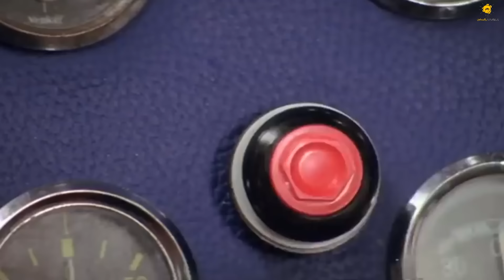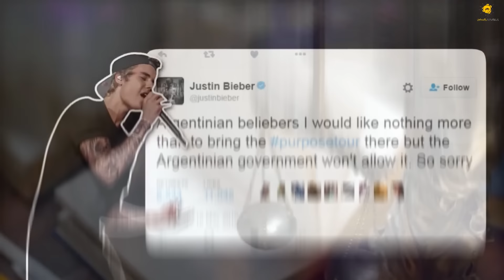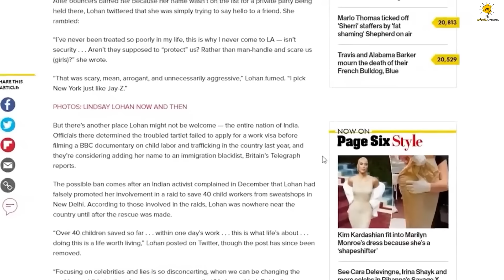এই বিখ্যাত ১০ সেলিব্রেটি এই দেশগুলোতে নিষিদ্ধ কেন ? 😱😱 || Shakib Khan, Salman Khan, Allu Arjun